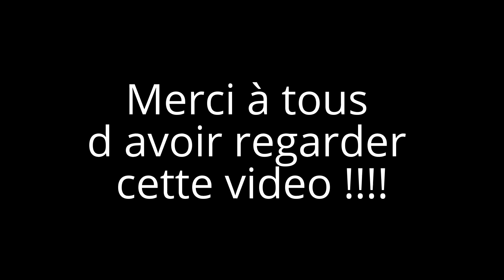Spintires/[FR]/ Nouveau truck / Mantis Ultra 4 / par Nix_909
Video FR sur le jeu Spintires
Map : Moab par Smed , sur spintires.nl
Truck : Mantis Ultra 4 par Nix_909 , sur le workshop de Steam